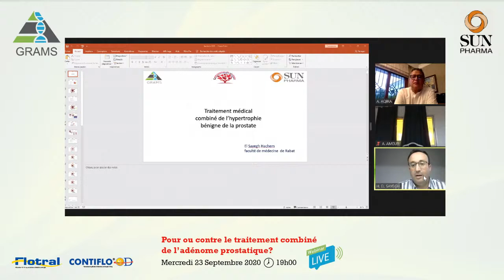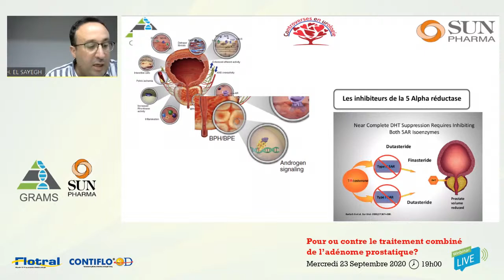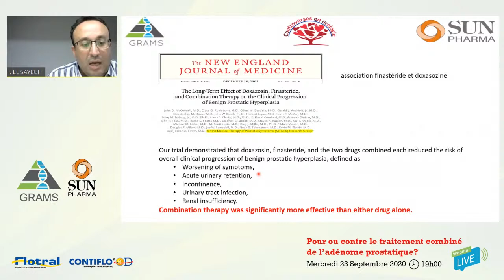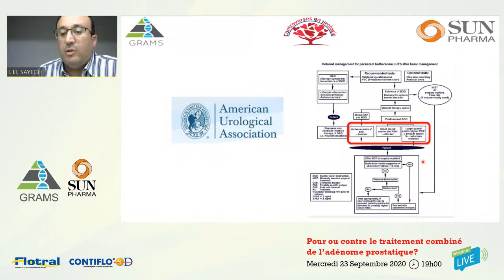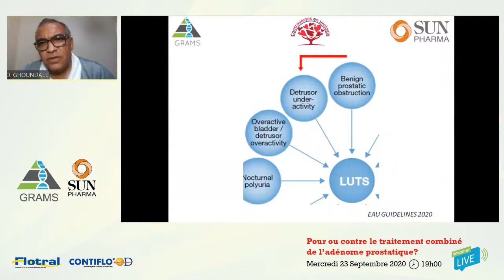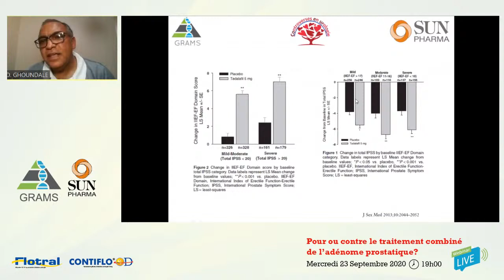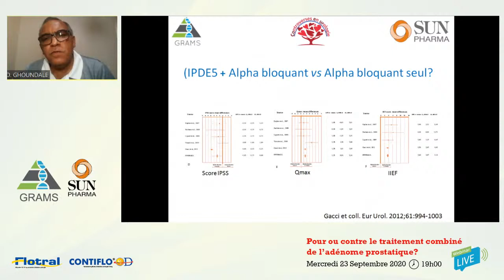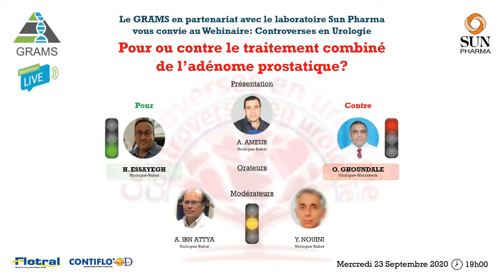Controverses en urologie pour ou contre le traitement combiné de l'adénome prostatique ?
GRAMS